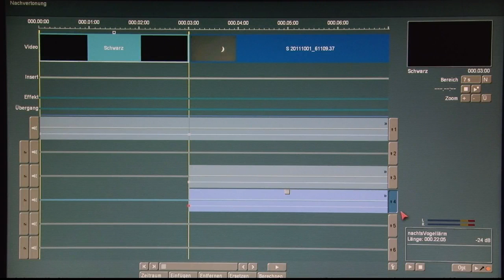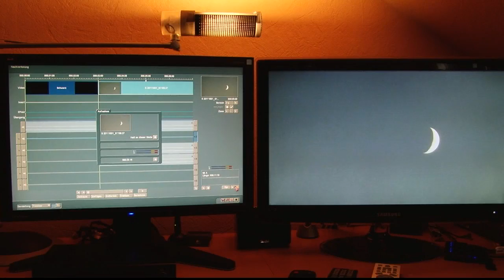Portables Tonstudio für Kommentar-Aufnahmen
Ein portables, kleines Tonstudio für Videofilmer stelle ich in diesem Beitrag vor. Weiterführende Informationen, wie Bezugsquelle und Preise erhaltet Ihr